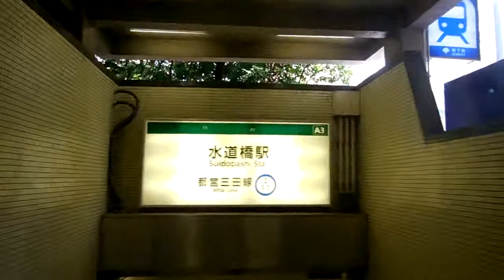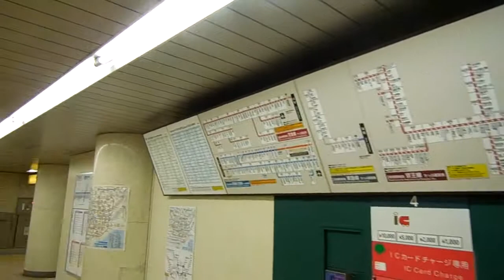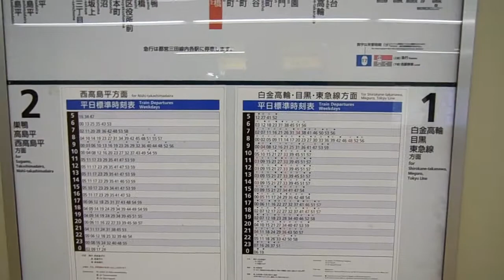Suidobashi Station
Entering Suidobashi (I-11) on the Toei Mita Line in Tokyo via stairway A3.  It leads directly into the station from the Tokyo Dome City entertainment complex.  Transfers to the JR Chuo-Sobu Line can be made up above.